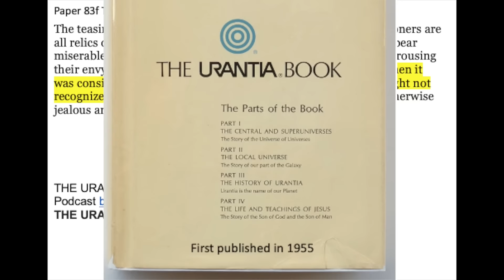Paper 83f The Bridal Veil is a Relic of Disguising Her from Ghosts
The teasing of newlyweds and the pranks played upon honeymooners are all relics of those far-distant days when it was thought best to appear miserable and ill at ease in the sight of the spirits so as to avoid arousing their envy. The wearing of the bridal veil is a relic of the times when it was considered necessary to disguise the bride so that ghosts might not recognize her and also to hide her beauty from the gaze of the otherwise jealous and envious spirits.